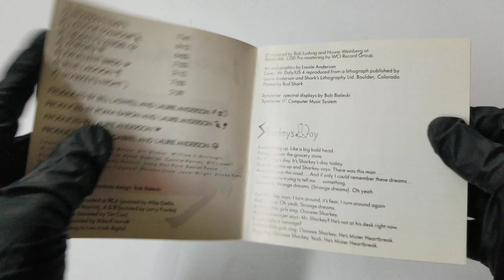UNBOXING Mister Heartbreak Laurie Anderson (Artist) Format: Audio CD COVER 4K Artwork HD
UNBOXING Mister Heartbreak Import
Laurie Anderson (Artist)  Format: Audio CD COVER Artwork 4K HD

Product details
Audio CD (July 9 1984)
Number of Discs: 1
Format: Import
Label: Warner Bros
ASIN: B000002L5R
Other Editions: Audio CD |  Audio Cassette |  LP Record
Customer Reviews: 4.7 out of 5 stars45 customer ratings

Track Listings
1. Sharkey's Day
2. Langue D'Amour
3. Gravity's Angel
4. Kokoku
5. Excellent Birds
6. Blue Lagoon
7. Sharkey's Night
Product description
Product Description
Laurie Anderson

Amazon.ca
Laurie Anderson a toujours été fascinée par les nouvelles technologies qu'elle met en scène dans des spectacles multimédias où elle dénonce également leurs effets pervers. Car il ne faut pas oublier qu'elle fut proche de l'écrivain William Burroughs, ici sur "Sharkey's Night", qui comme Orwell, Ballard et Huxley dénonça les manipulations dont nous sommes les victimes. Produit par Bill Laswell et Peter Gabriel, ce disque se révèle plus pop que Big Science, plus maîtrisé que Home Of The Brave qui est un témoignage sans les images de ses performances mais beaucoup moins ambitieux que le coffret United States Live qui demeure son projet le plus abouti. Mister Heartbreaker devrait fasciner les fans d'Eno, Philip Glass et les Talking Heads qui ignoreraient ce disque. --Philippe Robert